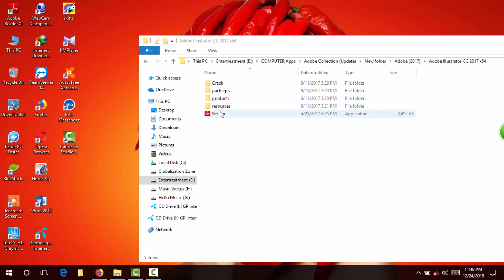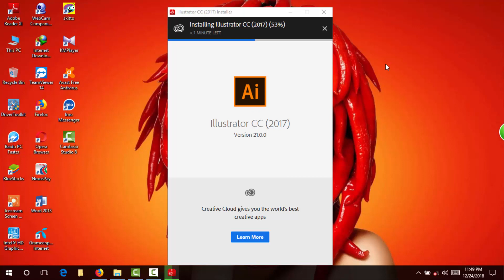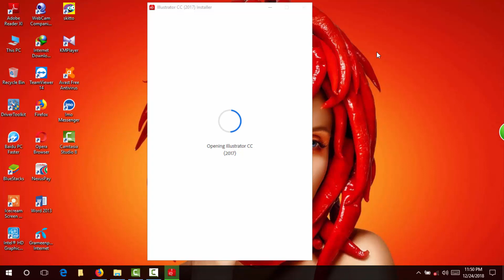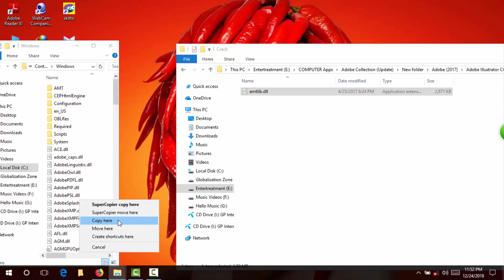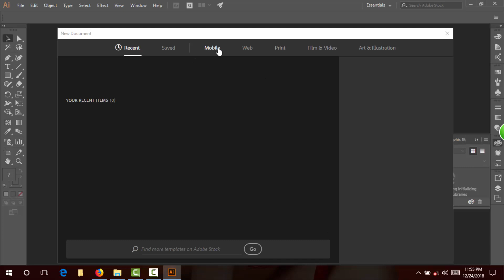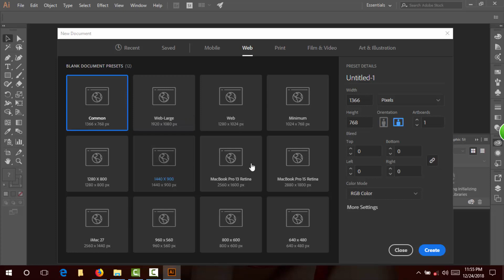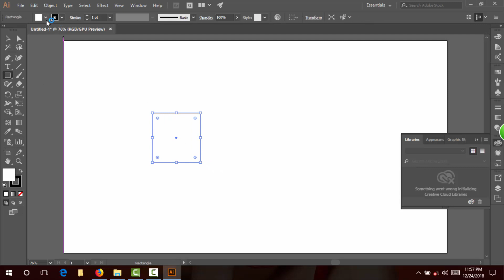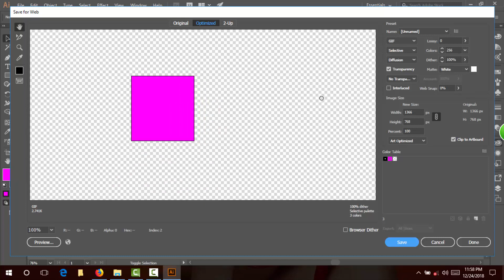How to Install Adobe Illustrator CC 2017 2018 2019